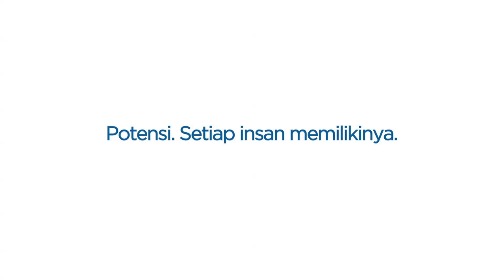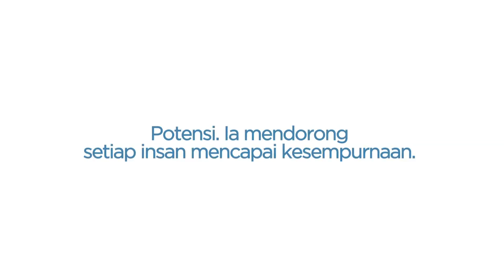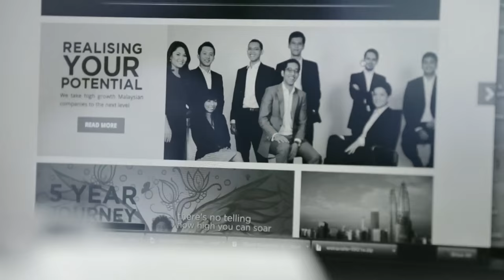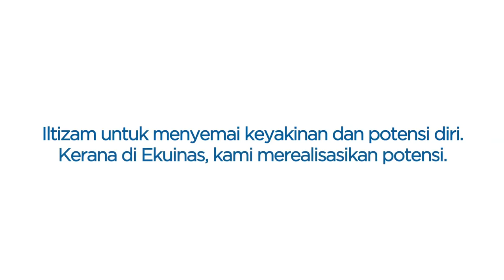Richi Cravley Jaitin, Alumni KLMUC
Ikuti perkongsian berharga penuh inspirasi oleh Richi Cravley Jaitin, bekas pelajar KLMUC. Beliau merupakan penerima dana pendidikan daripada Ekuinas dan kini bekerja sebagai Eksekutif, Bahagian Sumber Manusia di Petronas ICT.